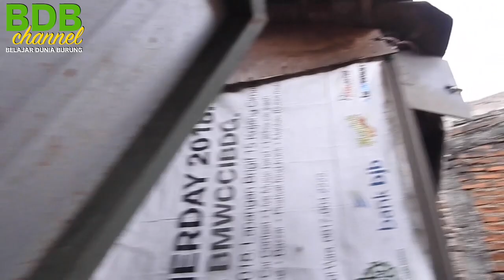SARANG KACER WULUNG RAJA DIATAS GENTENG, SI OM PANEN TERUS